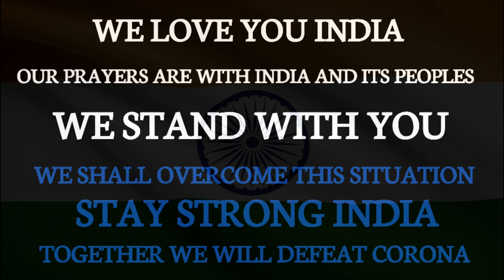WE STAND WITH INDIA FIGHT AGAINST COVID-19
music credit